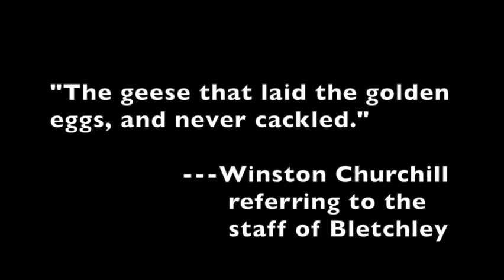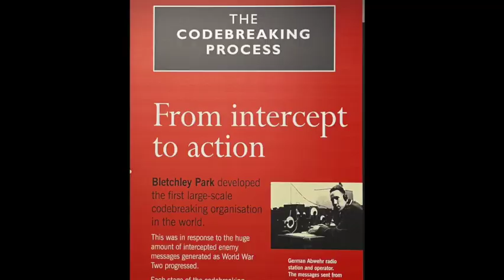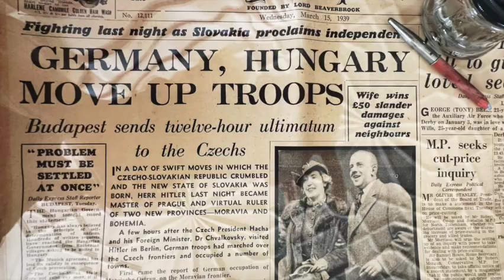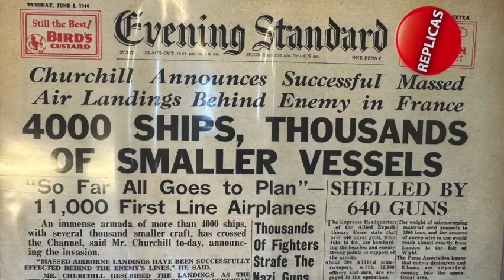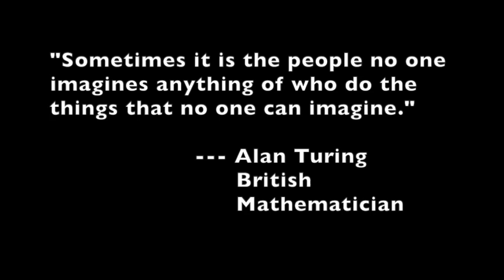28. Bletchley Park (Sept. 14, 2023)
Headquarters for Allied Codebreaking WWII